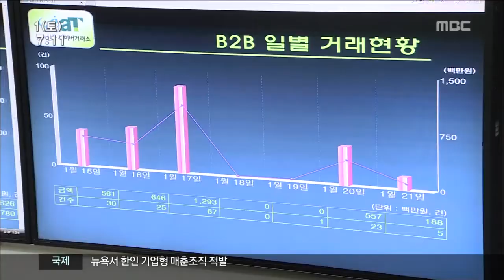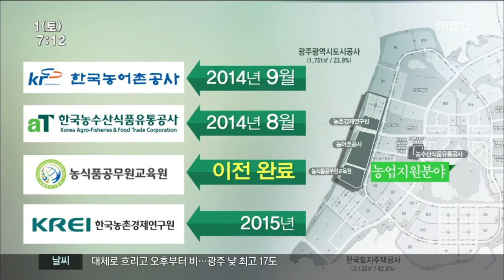[뉴스투데이]2월 1일 주뉴스 및 다시보기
2014년 2월 1일 광주엠비씨 뉴스투데이

민주당 김한길 대표가
호남의 설 민심을 잡기 위해
광주와 전남에서 사흘동안 강행군을 펼치며
지지를 호소했습니다.
전남지역 닭오리 농가 3곳에
AI 확진 판정이 내려진 이후
지난 사흘동안 추가 피해는 접수되지
않았습니다.
나주 빛가람 혁신도시에 올해
농업 관련 기관들이 들어설 예정이어서
농도 전남에 새로운 활력이 될 것으로
기대됩니다.
광주 새 야구장이 다음달 8일 개장합니다.

광주시는 설 연휴 마지막날인 내일까지
하루 세차례 시민들에게 야구장을 개방합니다.